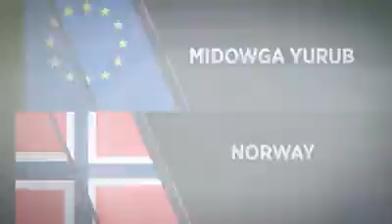Xaalad Adag Ayuu Sports Dalku Soo Maray